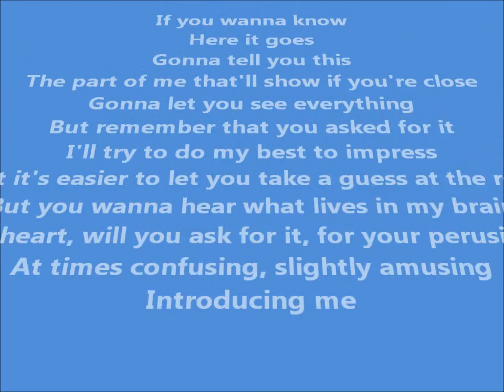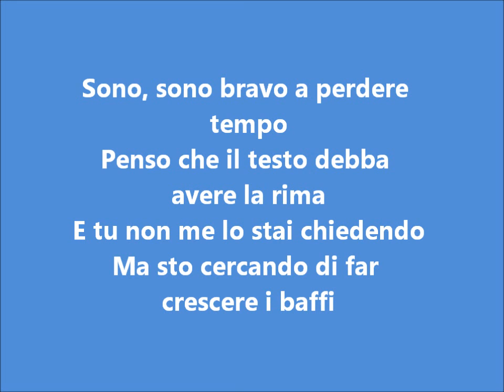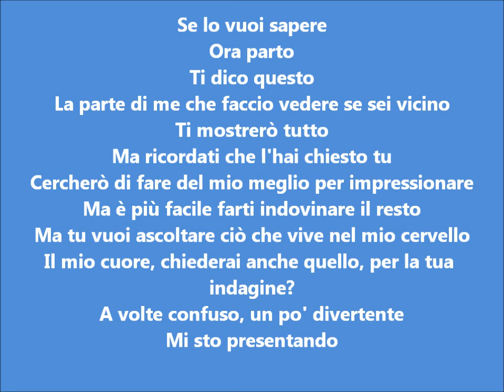Introduncing Me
Testo e Traduzione